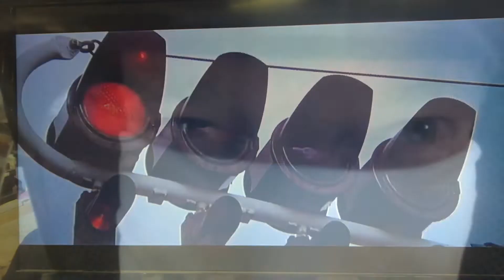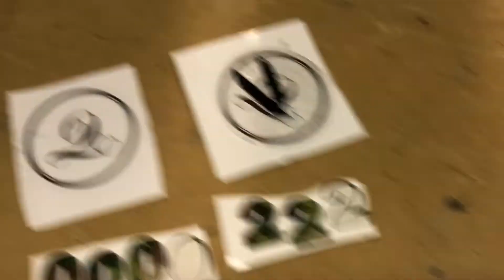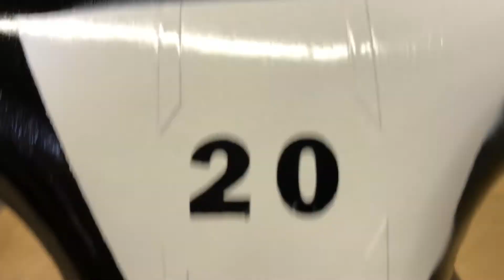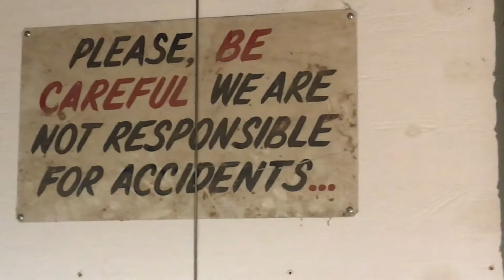Joe's Next Project Le Vise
In this video Joe puts a special "Le Mans" paint job on a old Wilton vise. Now called Le Vise.